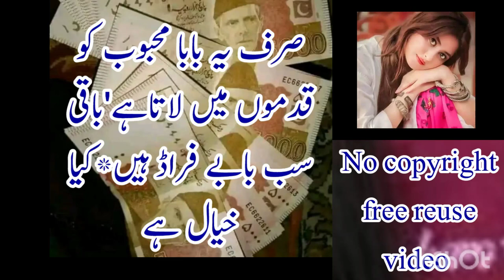صرف یہ بابا محبوب کو قدموں میں لاتا ہےباقی سب بابے فراڈ ہیںکیا خیال ہے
صرف یہ بابا محبوب کو قدموں میں لاتا ہے
باقی سب بابے فراڈ ہیں
کیا خیال ہے